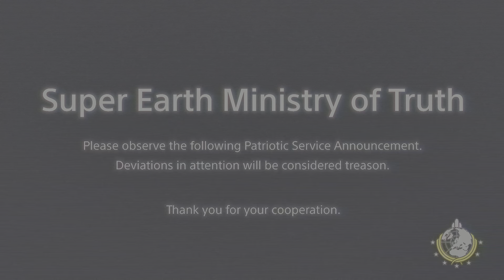HELLDIVERS 2 hell has come for you